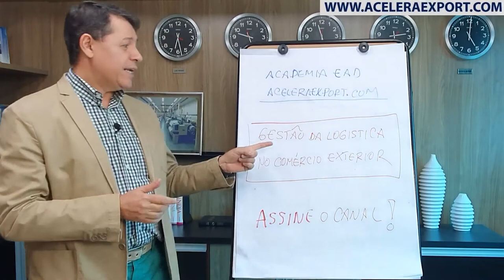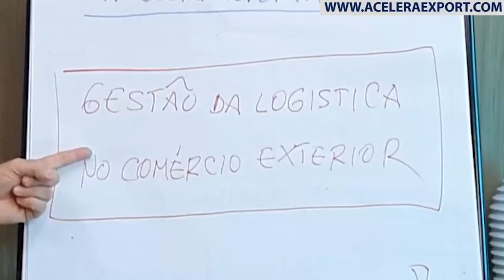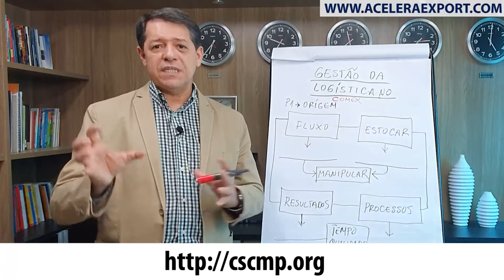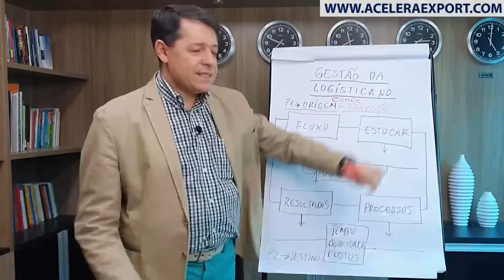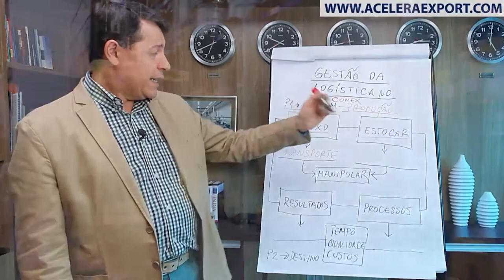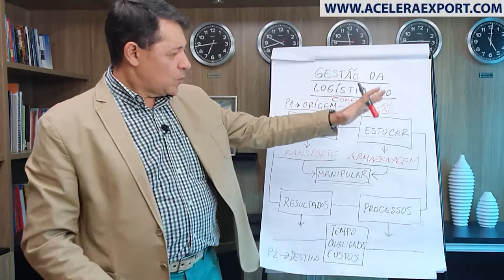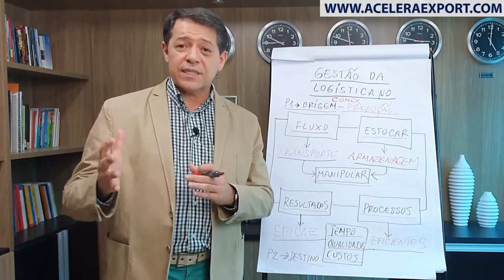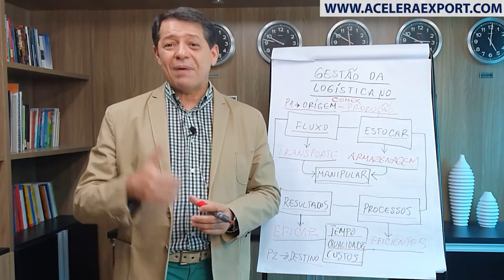FLUXOGRAMA DA GESTÃO LOGÍSTICA NO COMÉRCIO EXTERIOR - ACELERAEXPORT